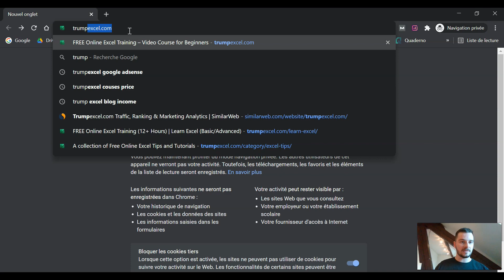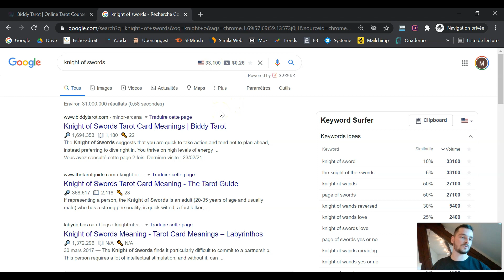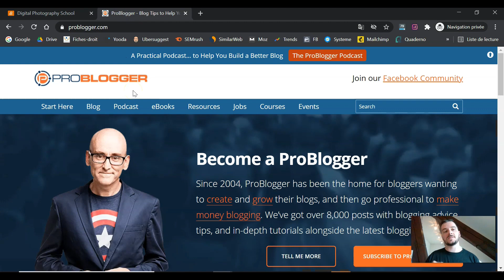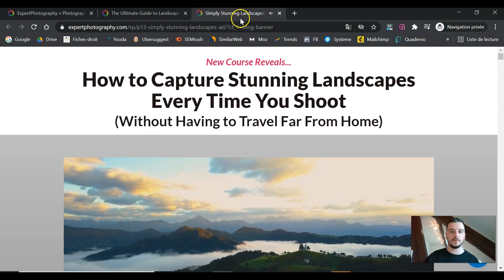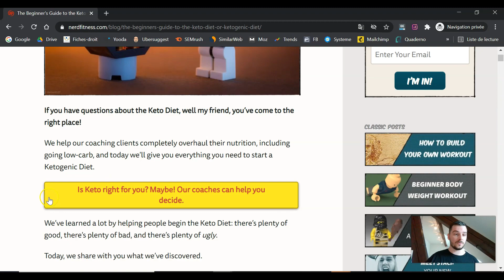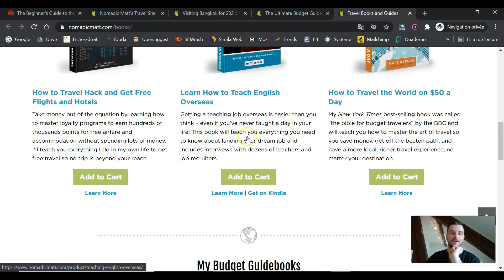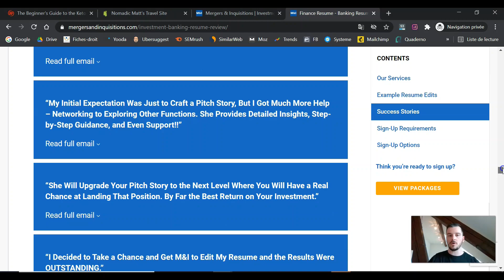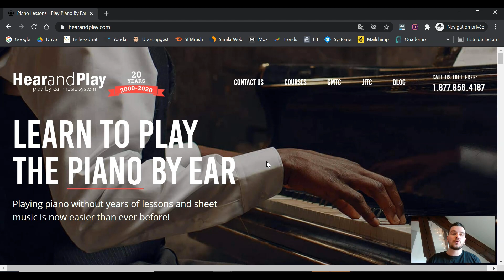Ces 9 blogueurs gagnent des FORTUNES dans des niches IMPROBABLES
🛠 Les outils que j'utilise dans mon business 🛠

La suite Thrive pour transformer son blog en une machine à générer des inscrits et des ventes

Dans cette vidéo, vous allez découvrir 9 blogueurs qui ont un succès incroyable dans des thématiques complètement improbables. Tous ces blogueurs gagnent plus de 50.000 euros par mois avec leur blog. Certains gagnent plusieurs millions par an.
J'analyse avec vous ces blogs et ce qui a fait leur succès.